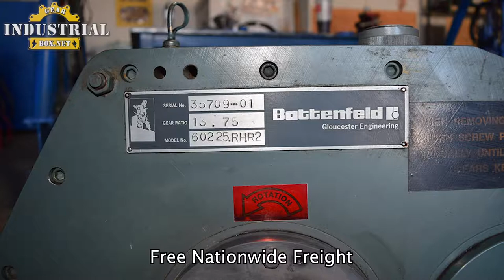gloucester gearbox repair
Industrial Gearbox Repair
We specialize in repairing and re manufacturing gloucester Gearboxes